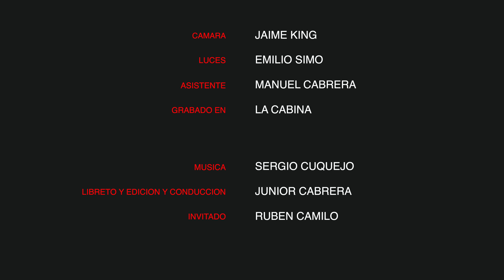RUBEN CAMILO 10 PREGUNTAS POR JUNIOR CABRERA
Este es el un testimonio impresionante

La vida y trayectoria de un ser humano que admiro
demasiado

Don Ruben Camilo

Espero que disfruten esto como yo.